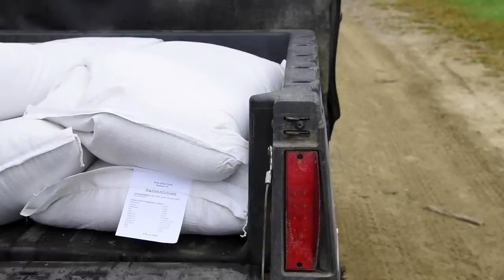How To Build a Chicken Tractor Flexible and Strong - AMA S6:E2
A chicken tractor plans modification that helps your coop keep its' shape and adapt to uneven pasture.

COMPANIES & ORGANIZATIONS I TRUST
TOOLS I USE EVERY DAY
Farmer’s Best Friend
Mini-Best Friend
The Best Pen Ever
External Brain Pack
Daily Affirmation
Protect Your Hands

VIDEO EQUIPMENT I USE
Canon 80D Video pack
GoPro Karma Drone
Zoom H4 DAR